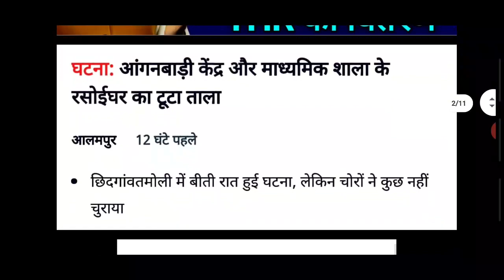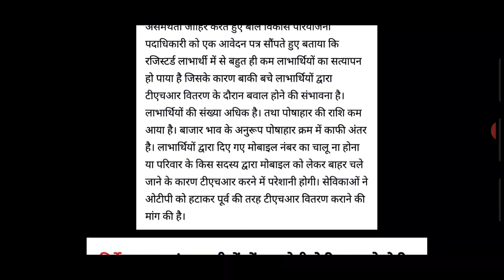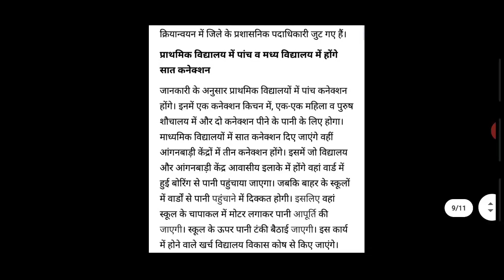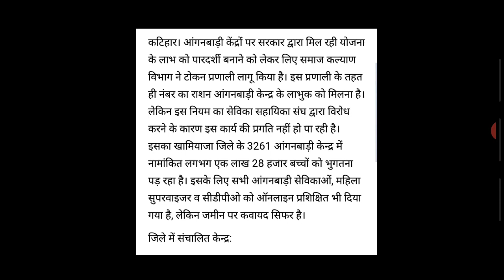आंगनबाड़ी आशा वर्कर खबरें 4 दिसम्बर 2020 | Anganwadi Aaha Sahyogini Salary Hike News Today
Title- आंगनवाड़ी आशा वर्कर-हेल्पर 30-नवम्बर-2020 दिवाली बोनस | Anganwadi Asha Sahyogini Salary Hike News Today

Tags-:

1. आंगनबाड़ी आशा कार्यकर्ता खबर
2. आंगनवाड़ी आशा कार्यकर्ता सैलरी खबर
3. आंगनवाड़ी ब्रैकिंग न्यूज़
4. आंगनवाड़ी कार्यकर्ता सैलरी लेटेस्ट न्यूज़
5. आंगनवाड़ी आशा सहयोगिनी सैलरी
6. आंगनवाड़ी सरकारी कर्मचारी खबर
7. Anganwadi Latest News 2019
8. Anganwadi With Dharmendra Panwar
9. Dharmendra Panwar Anganwadi News
10. Dharmendra Panwar news
11. Anganwadi with dharmendra
12. Rajasthan Anganwadi Latest News 2019
13. Uttar Pradesh anganwadi news
14. MP anganwadi news
15. Panjab anganwadi news
16. Uttrakhand anganwadi news
17. Jharkhand anganwadi news
18. Gujarat anganwadi news
19. Bihar Sevika Sahyika News
20. Karykarta Salary Latest news
21. Anganwadi salary latest news
22. Anganwadi asha sahyogi
23. Anganwadi Asha Sahyogini salary latest news
24. Dharmendra Panwar
25. Anganwadi Asha Salary News
26. Anganwadi Salary Breaking News
27. Anganwadi Khabar 2019
28. Anganwadi Salary news
29. Anganwadi Asha Sahyogini News
30. Anganwadi Latest news
31. Anganwadi Big breaking News
32. Anganwadi Khabar 2019
33. Mr.DharmendraPanwar
34. Anganwadi With Dharmendra panwar news